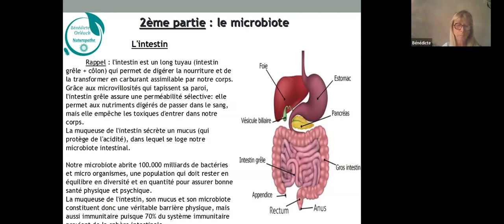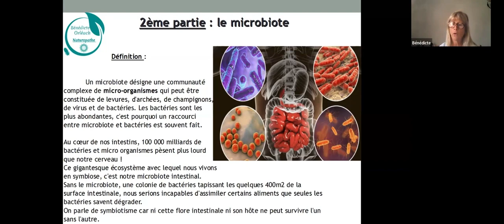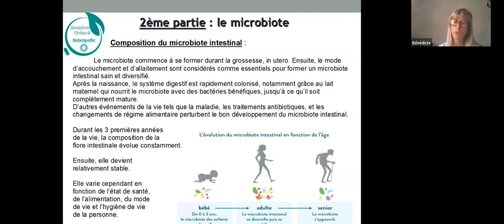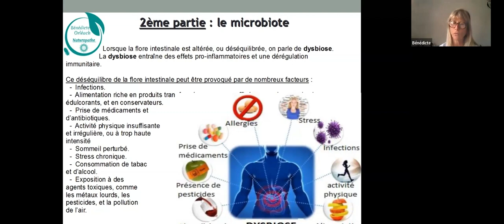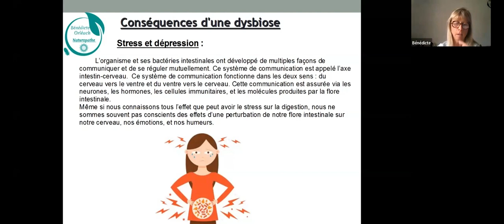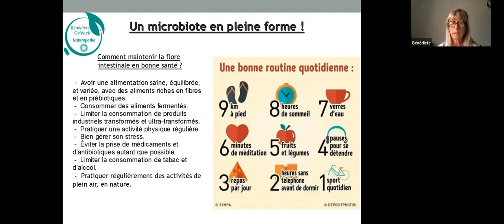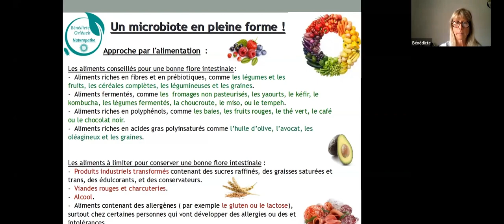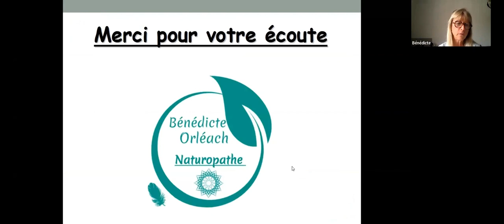Microbiote, une clé fondamentale de notre Hygiène de Vie.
Microbiote, bactéries, intestin, Dysbiose, Hygiène alimentaire, aliments riches en bonnes bactéries.
Le Microbiote, Comment ça marche ? Il agit sur quoi ? Comment le nourrir ?
Le Pôle Hygiène de Vie de l'institut de la métamorphose IMKTT est heureux de partager avec vous cette présentation de Bénédicte Orléach, Naturopathe et coach en Alimentation à Albi-Tarn.